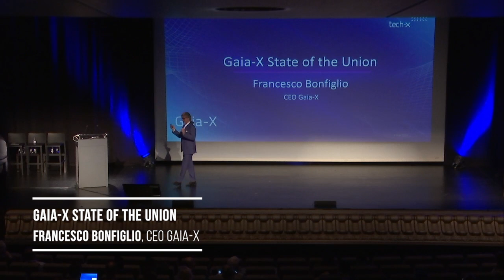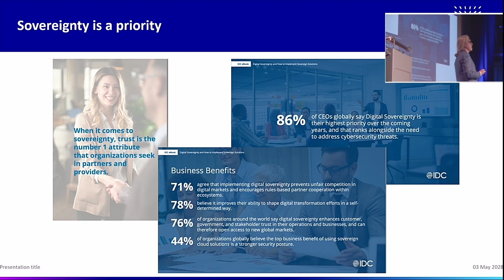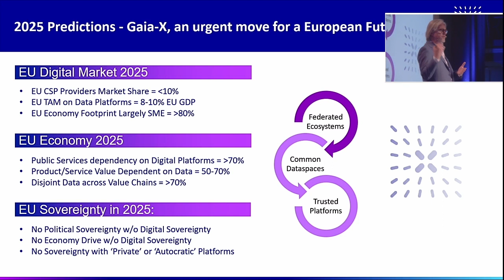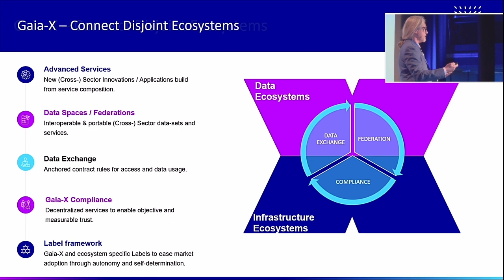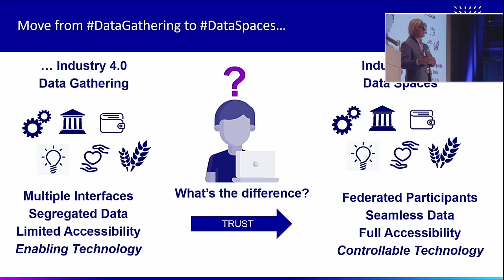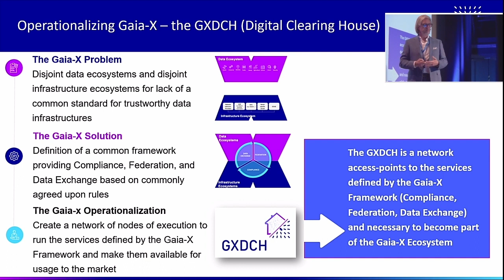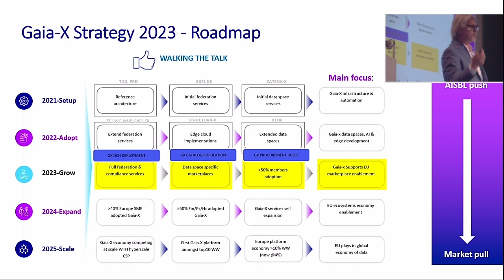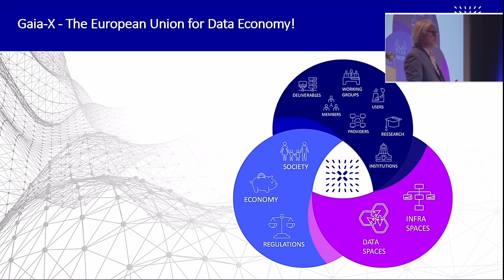Tech-X - Gaia-X State of the Union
Speaker: Francesco Bonfiglio, CEO Gaia-X